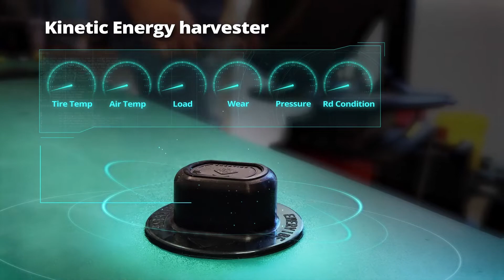Enertire intro- by Enervibe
The future of intelligent tires (or smart tires) that are fully independent of the vehicle's sensors depends on a powerful source of energy inside the tire. Enervibe presents its latest solution of in-tire monitoring system composed of multiple sensors and a powerful kinetic energy harvester.